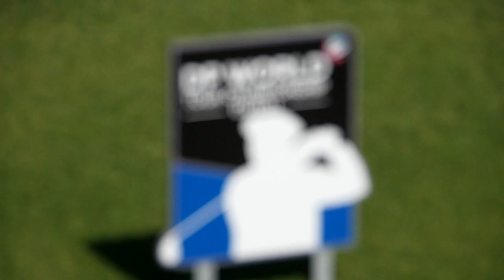H.E. Sheikh Fahim Bin Sultan Al Qasimi hits ceremonial DP World Tour Championship tee shot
The one-month countdown to the 2017 DP World Tour Championship, Dubai officially began today (Monday) when H.E. Sheikh Fahim Bin Sultan Al Qasimi, Chairman of the Emirates Golf Federation, hit a ceremonial tee shot from the first tee of the Earth course at Jumeirah Golf Estates.

The top 60 players on the European Tour’s Race to Dubai rankings will gather at the same venue on Monday November 13th to begin preparations for the US$8 million DP World Tour Championship as the Race to Dubai reaches its climax with the tournament action unfolding from Thursday 16 to Sunday 19 November. To mark the official run in to the event His Excellency fired a straight drive of 195 yards, watched on by a group of dignitaries and media.